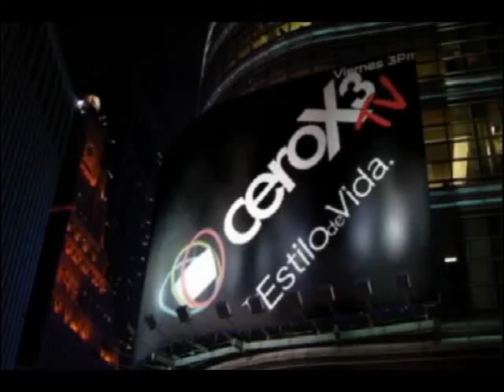ALEJANDRA AZCARATE PARTE DOS